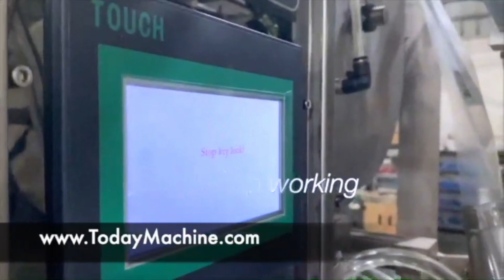Small PE Bag Washing Powder Beans Pepper Cooked Rice Packing Machine